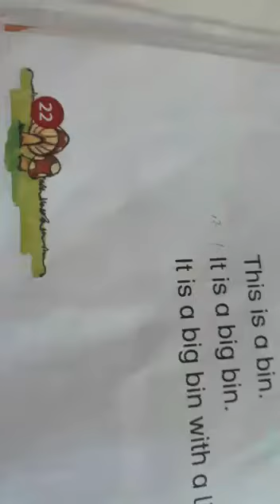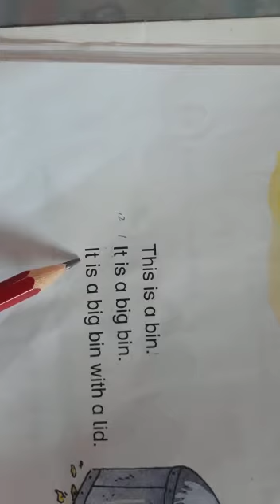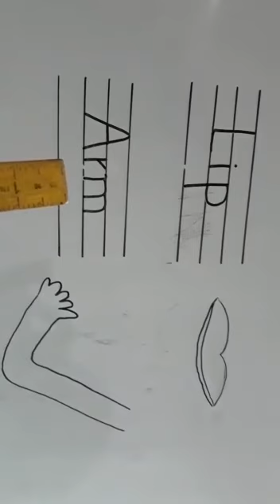Class nursery English lec12